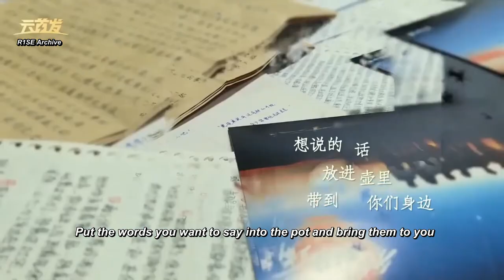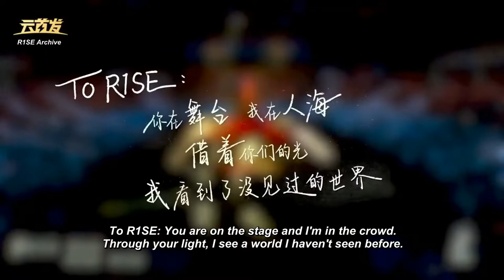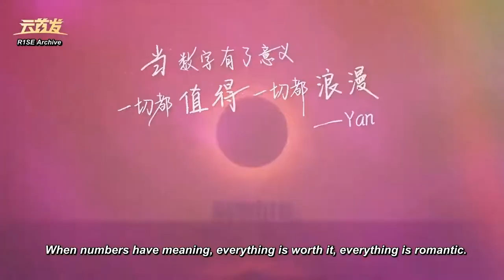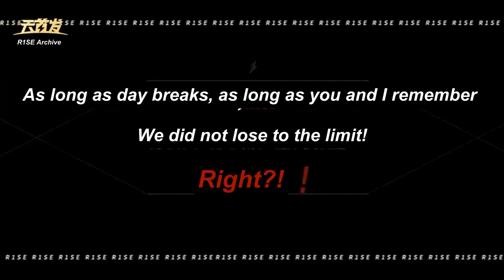[ENG SUB] R1SE："We, Dawn Stars" Farewell Limited Concert (VCR) part 3 | 210613